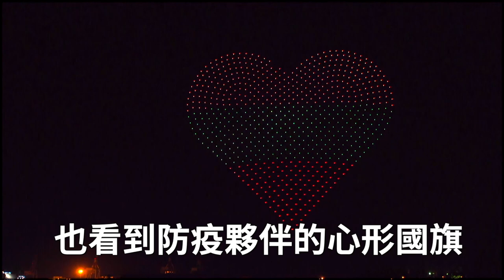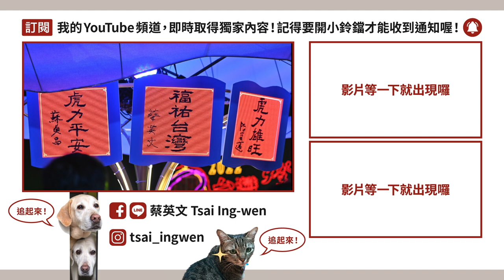【總統級重點】ep.8 史上最大規模無人機展演！超立體動態虎爺震撼全場！2022台灣燈會在高雄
元宵節 的晚上，小英總統來到高雄，與蘇貞昌院長、 陳其邁市長以及高雄的朋友一起為 台灣燈會 開燈，點亮新年新希望。

今年的燈會主題「聚光台灣，高雄發光」，象徵在疫情期間，全體國人靠著良善、團結和韌性，讓台灣受到世界矚目；也代表這二十年來，在中央地方的努力下，高雄 蛻變成為更宜居、帶領南台灣產業升級的重要城市。

感謝全體國人團結對抗疫情、讓台灣走向世界，也感謝其邁市長、市府團隊，以及交通部觀光局的夥伴們的辛苦付出，帶給國人美麗的燈會。

今晚，我們共同祈願，福佑台灣，也祝福大家，新的一年，身體健康，虎虎生風，我們一起繼續加油！